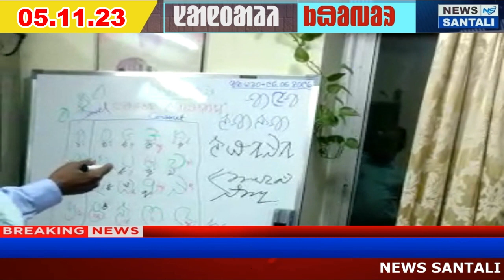RIP ASECA (W.B) REN MAREN VICE- PRESIDENT SAHEBRAM MURMU | SANTALI NEWS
Hi,

About Channel :
Santali News channel is India's one of the latest news channel. Santali News covers Political, Nation, World, Entertainment, Bollywood, Business, Sport. Santali News also covers Opinion News, Learning, Awareness, Education, and many more .
Santali News delivers reliable information across all of the Platforms. We raise critical social, political, and environmental issues facing India and educate you on important things that matter in your life to see the world's new perspective. Which will make you more aware and logical analysis and make you think more critically.
LATEST SANTALI NEWS || SANTALI NEWS 2023|| SANTALI NEWS TODAY
NEWS READER -SARNAMAI HANSDA